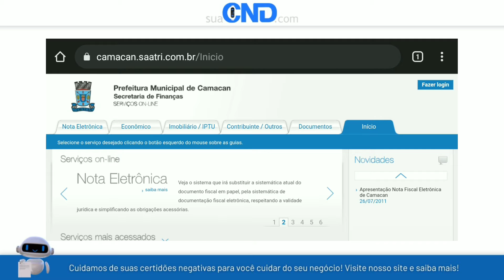Como emitir a certidão negativa municipal de Camacan em apenas 1 minuto! :)